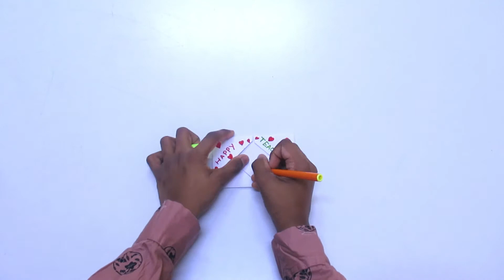Teachers Day Craft | Teachers Day Card | Suryans Recreations